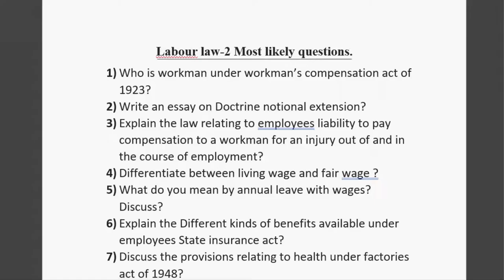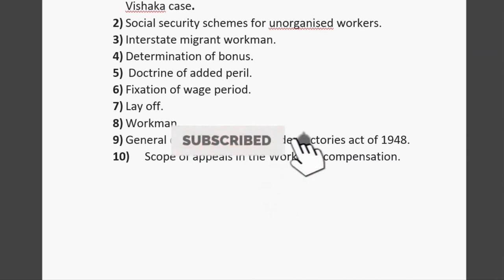Most likely Questions On Labour Law-2 || Tech BrainZ